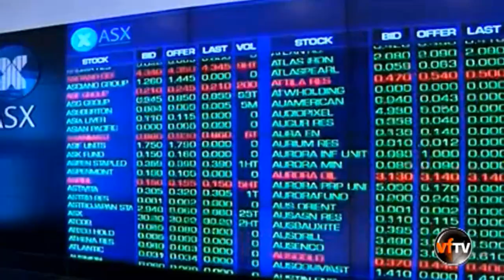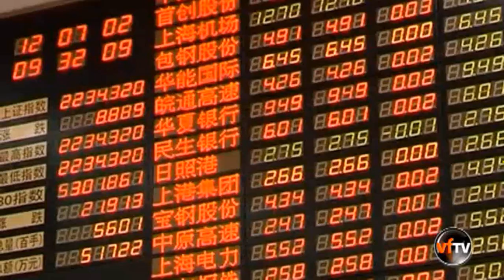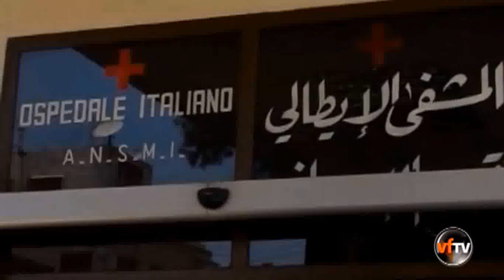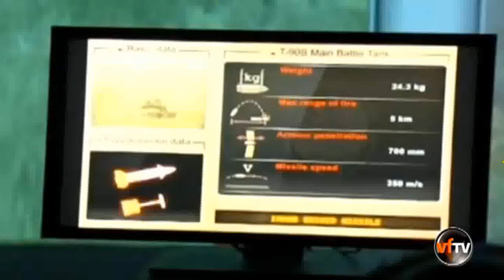Linh Nga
Linh Nga Nguyen
VFTV